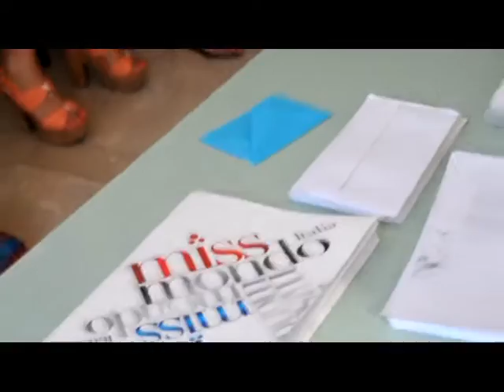Miss Mondo Italia......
Montaggio video : Domenico Pastore Photographer
Ripresse video effettuate con Nikon D300s da Domenico Pastore Photographer